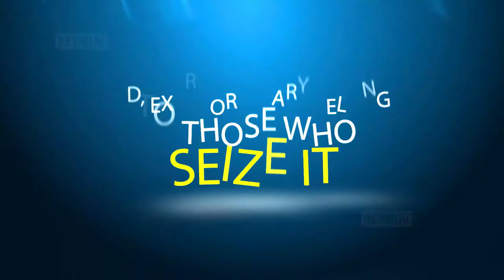Event Curtain Raiser Video - Extraordinary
Produced by THE TIMELINE

Producer & Editor : Don Roshan
Script : Anuruddha Fernando